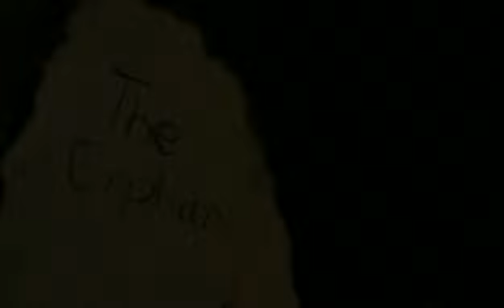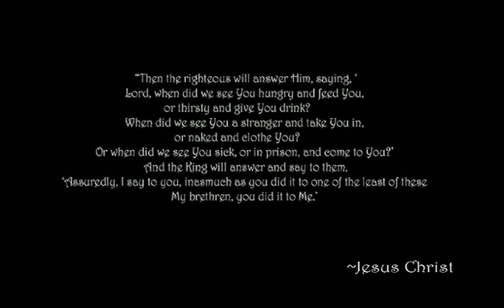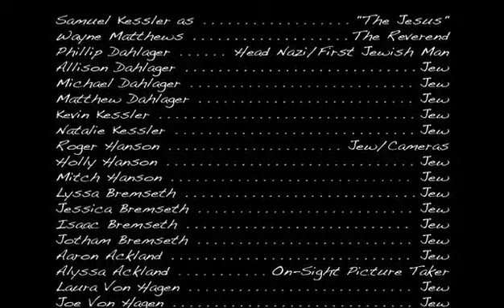The Orphan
Our first film short.  Official entry at the San Antonio Independent Christian Film Festival